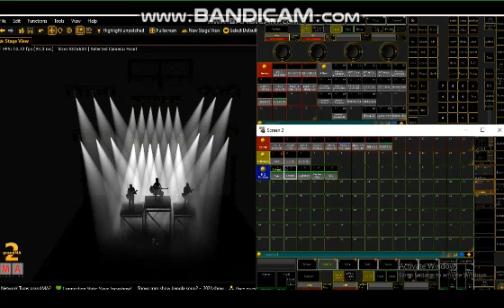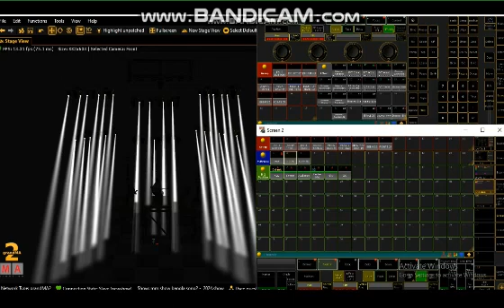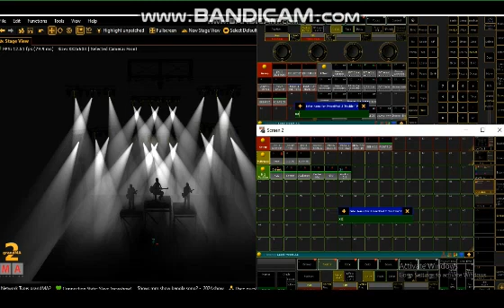Exploring The Backstory of Wonderful Lighting Design MA2 &amp; MA3D